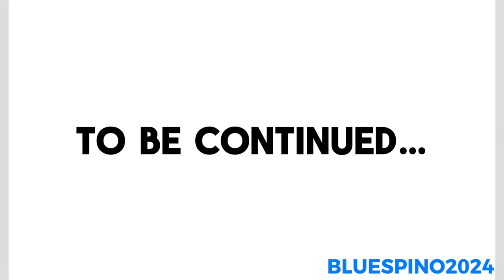(WARNING: FLASHING LIGHTS) Carcharodontosaurus ~ I Have a Plan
Story:

After years being trapped in limbo as a spirit following his death at the combined hands of King Buck and Aqua Regina, Carcharodontosaurus has been resurrected and appears before Mikeru, as well as his awakeners, Gaito and Sigilmassasaurus; Carcharodontosaurus explains his intentions to emerge once more take over the ocean and kill Aqua Regina, the Mermaid Princesses and their dinosaur companions - particularly Spinosaurus.

Hey guys! WHOO! This video has been a LOOOOOOONNNGG time coming.

 As part of my Easter video premiere lineup, here’s yet another dinosaur/Mermaid Melody MV, this time featuring a character I have been waiting to reintroduce for AGES now (despite what many of you might think, Carcharodontosaurus is actually one of my favourite dinosaurs XD).

- Blue_Spinosaurus

Song - I Have a Plan from The Lion Guard S2 Ep6: “Let Sleeping Crocs Lie”
Ending song - Somebody That I Used to Know by Three Days Grace

Fuck made for kids